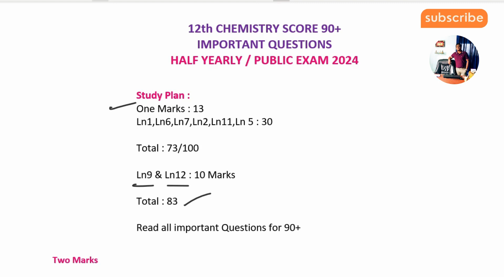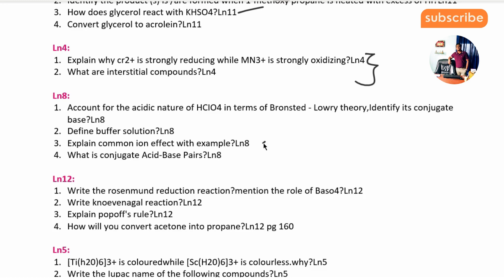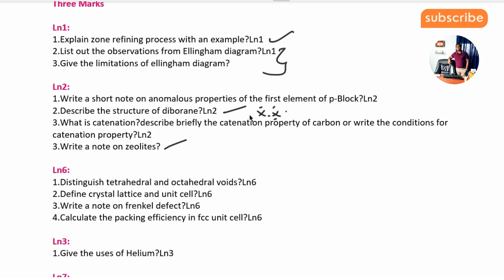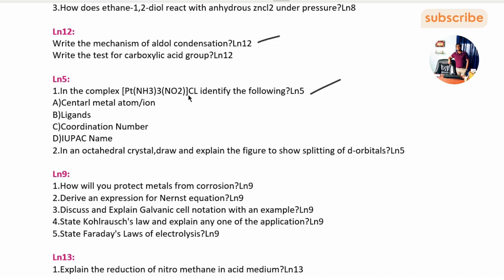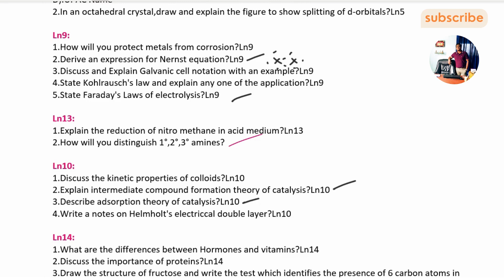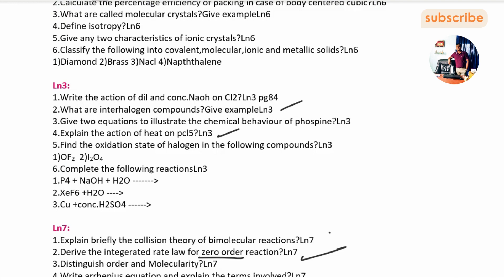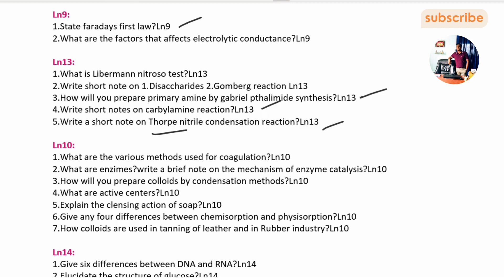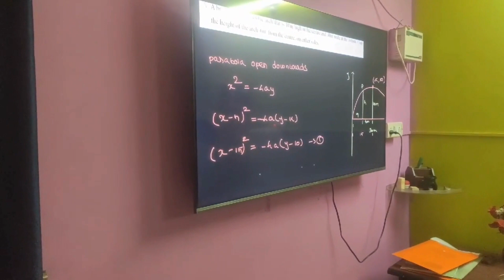12TH Chemistry 🔥 Half Yearly Exam Important Questions || Public Exam 2024 || Score 90+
12TH CHEMISTRY IMPORTANT QUESTION PDF